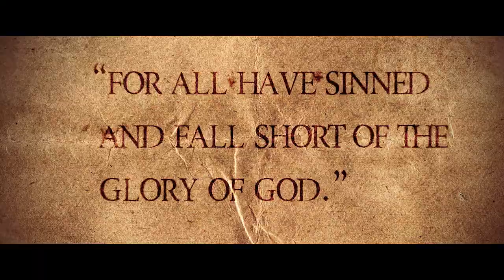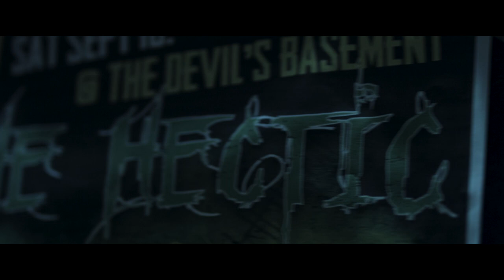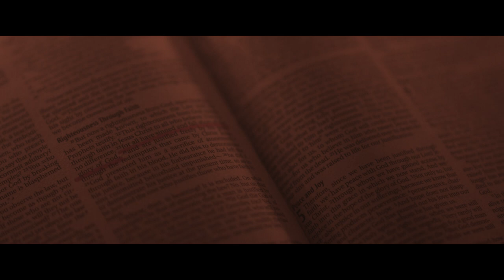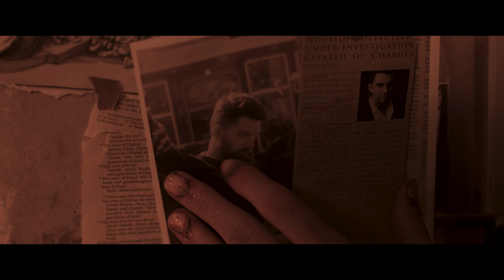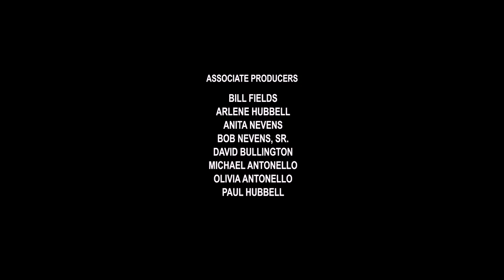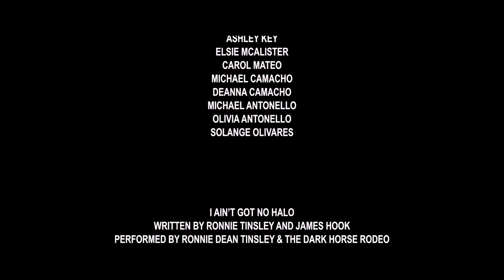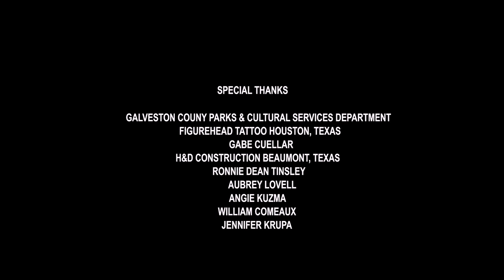TARTARUS: THE DEVIL’S BASEMENT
A detective's crooked past catches up with him when a revenge seeking zealot kidnaps his wife and holds her captive under an after hours metal club called The Devil's Basement.

Written, Directed, and Produced by RJ Nevens, Jr.
Director of Photography - Duncan Johnson
Black 17 Productions Houston, Texas
Producers - Chelsea Nevens, Bill Fields, David Bullington, Paul Hubbell, Arlene Hubbell
Original Music by Ronnie Tinsley
"I Ain't Got No Halo" written by Ronnie Tinsley and James Hook
Performed by Ronnie Tinsley and The Dark Horse Rodeo
Courtesy of The Black Light District
Filmed proudly in Houston Texas and Bolivar Peninsula

Starring:
Tori Pence as Anna White
Cliff Kammerdeiner as Dt. White
Tommy Berretz as Michael Delano
Mark Stancato as Dt. Spence